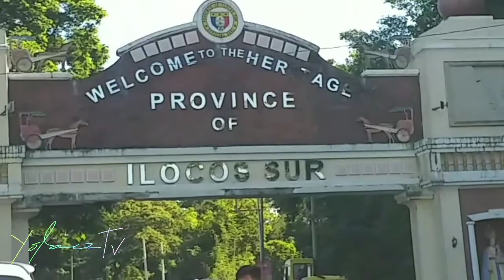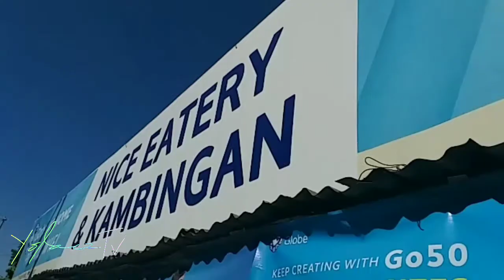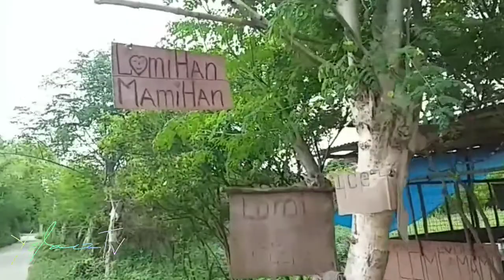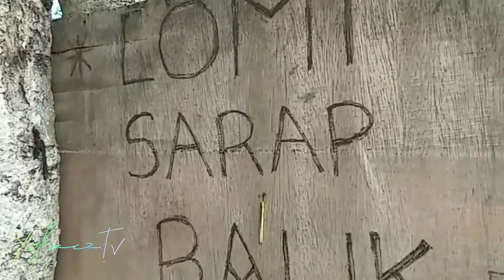Tagudin ILOCOS SUR PHILIPPINES// food Travel vlog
Enjoy life
Enjoy food
Mabuhay ang Pilipinas